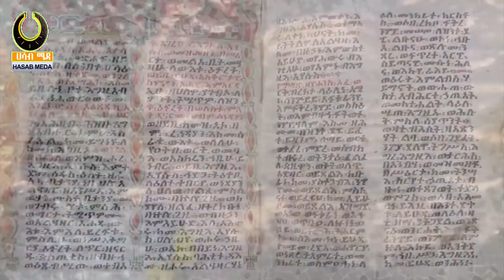ዶ/ር ዐብይ ኢትዮጵያን ይከዳሉ⁈ ጠቅላይ ሚኒስትሩ በዜማ!!